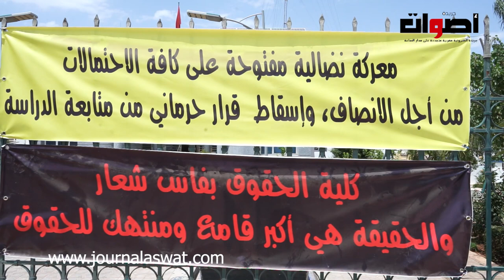اعتصام طالبة بخيمة أمام رئاسة الجامعة ظهر المهراز بفاس دفاعا عن حقها